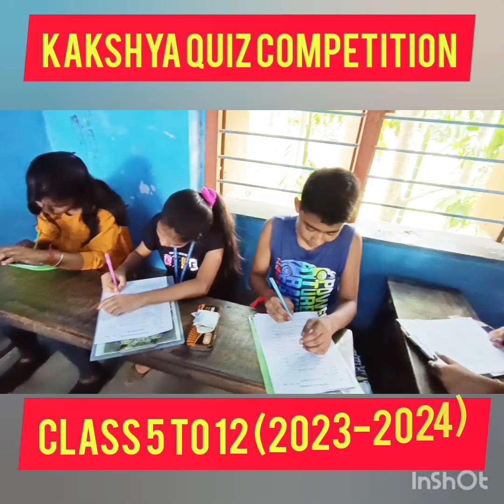KAKSHYA QUIZ COMPETITION CLASS 5 TO 12 HELD IN NAIHATI MUNICIPAL FREE PRIMARY SCHOOL 30 APRIL 2023 🙏